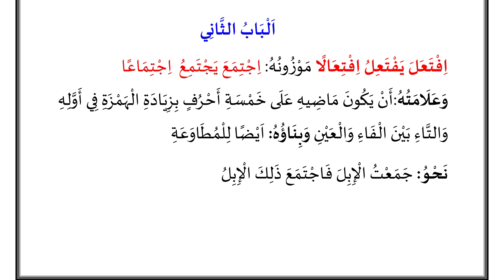BİNA 10.DERS (الباب الثاني اِفْتَعَلَ)